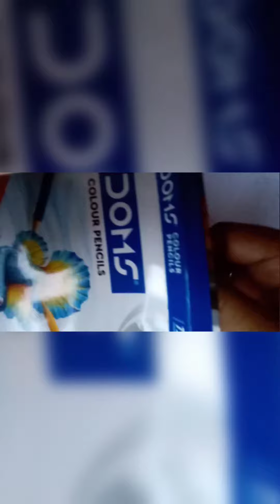April 27, 2022